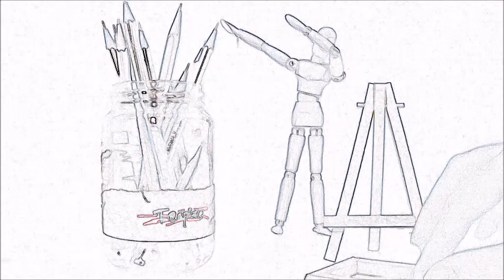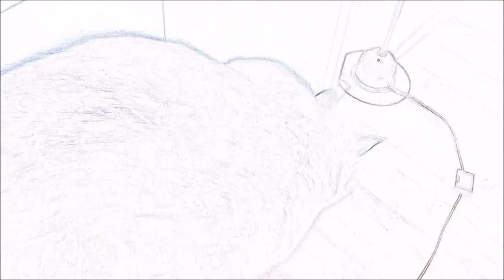How to draw a quality rhino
Hi!

You are watching Trapize youtube channel. A place full of wonder and delight. This is the first video, but hold on, more is on the way.

This video will show you how to draw a rhino.